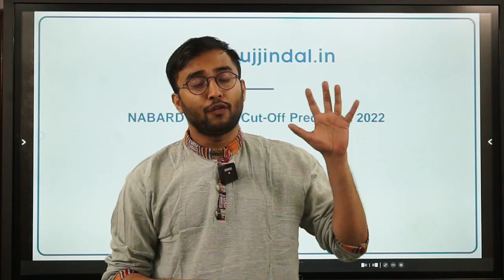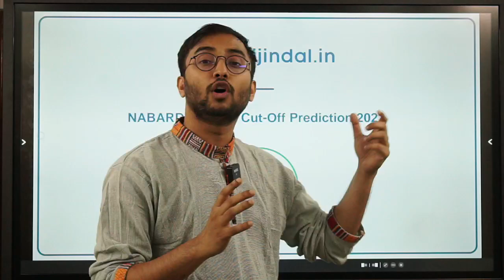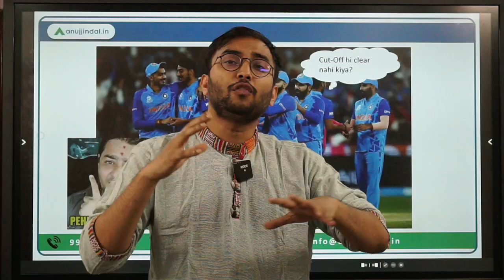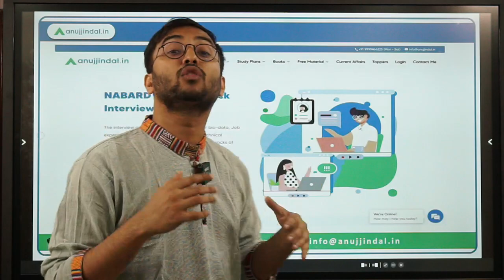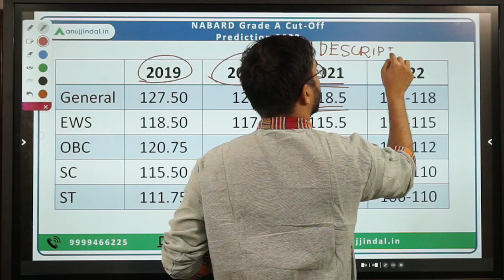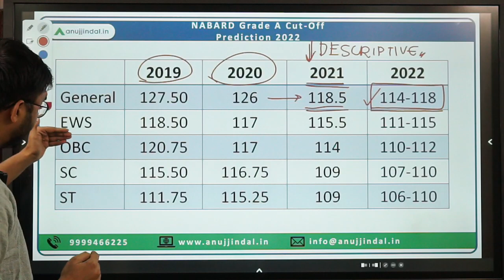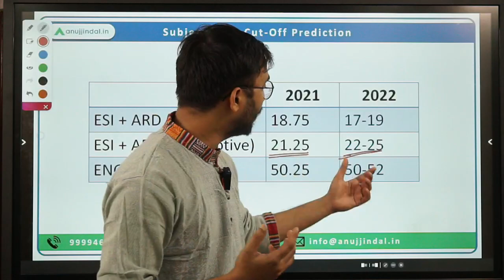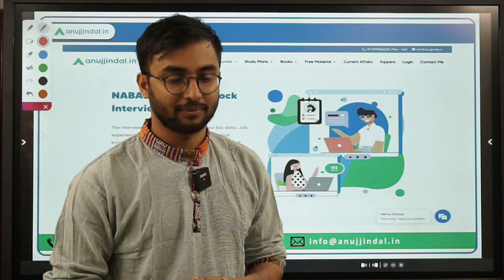NABARD 2022 Phase 2 Cutoff Prediction | Expected Cut off NABARD Phase 2 2022 | NABARD Grade A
NABARD Grade A 2022 Phase 2 exam has successfully culminated, and now it is time to address the ever-present concern of every aspirant who has appeared in the exam- The Cut Off.

In this session, I will try and give you a peek into the future, by predicting the NABARD Grade A 2022 Phase 2 cut-off. It is a genuine analysis based on the prevalent parameters.

So, watch this session till the end.